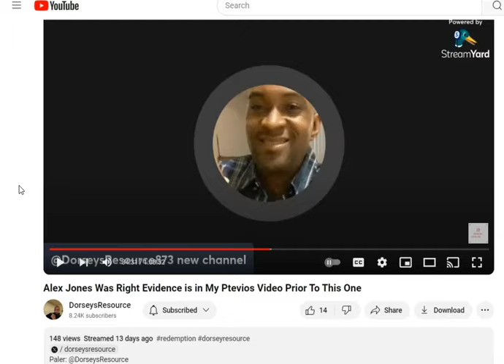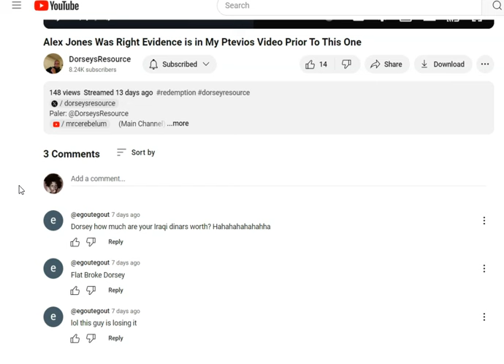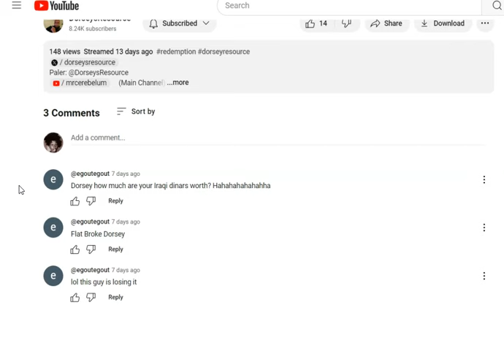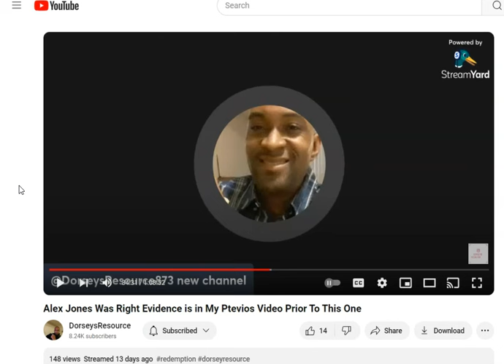C365 Responds To Attacks Under Dorsey Video (Wealth Transfer)